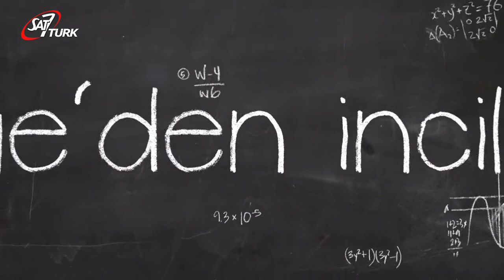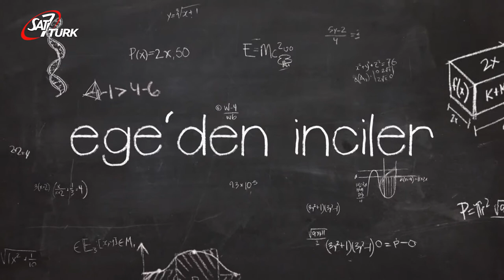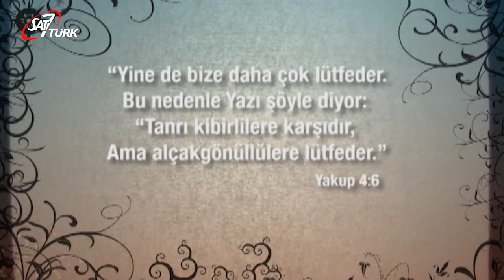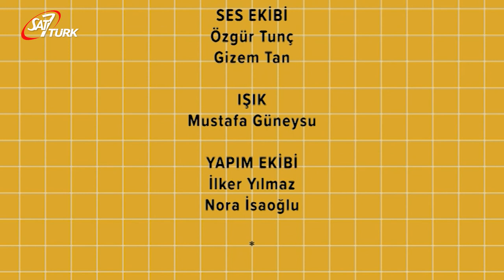SAT-7 TÜRK Çocuk - 01 Temmuz 2020